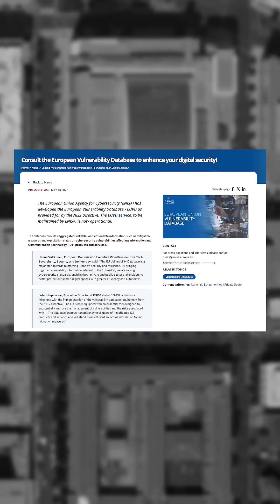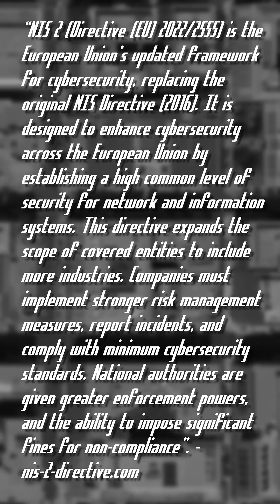Lookout CVE Program, EUVD has entered the picture